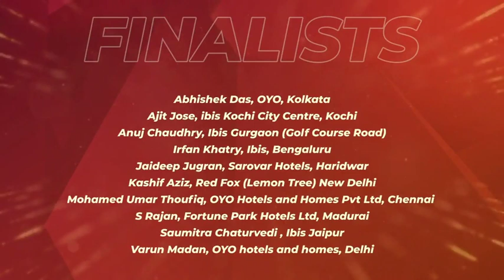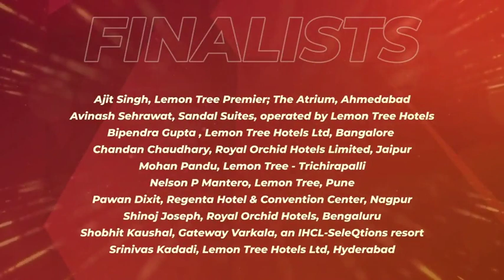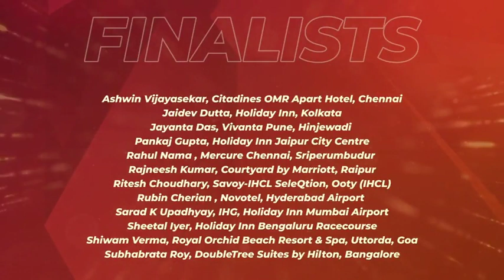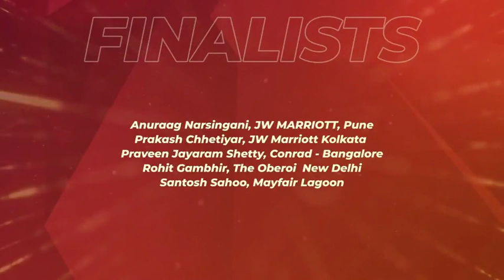Day 5: IHA-2020 Gala National Awards Evening | Part 1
Day 5: IHA-2020 Gala National Awards Evening